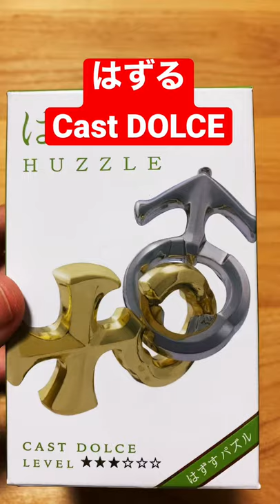はずる（HUZZLE）キャストドルチェ ♂と♀が絡み合う。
★はずる キャスト ドルチェ【難易度レベル3】
♂と♀を外し再び組む、男女の関係はいつの時代も難しい。凸凹をキチンとはめ合わせないといけない。日本の造型家Akio Yamamotoのデザイン。